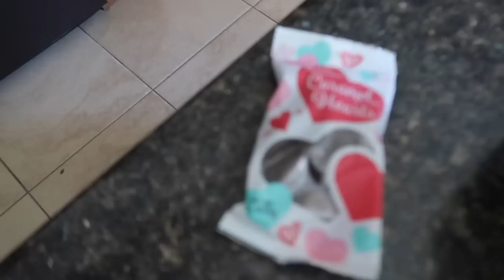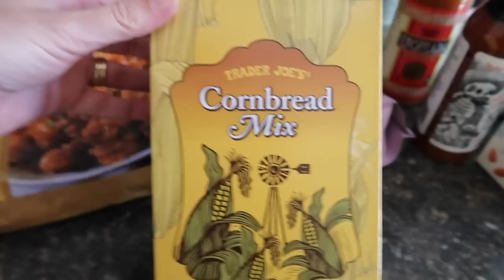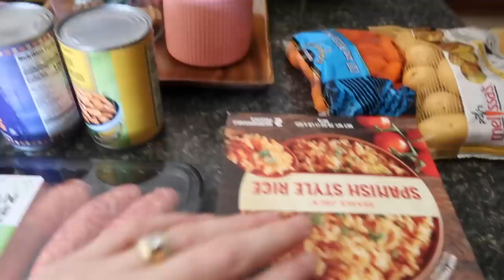Time to Shop for a New Baseball Bat??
Mason has baseball tryouts, Chrissy shows off her latest Trader Joe's Haul, and Mason needs your help with finding out what the best bats are our there right now!!!

16772 W. Bell Rd, Ste 110-115